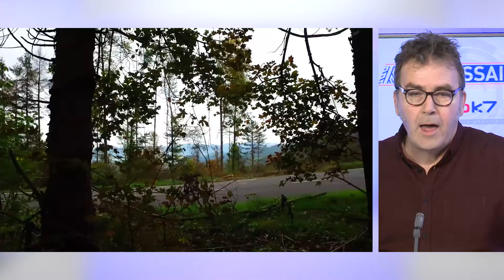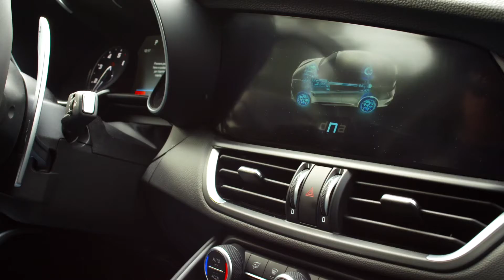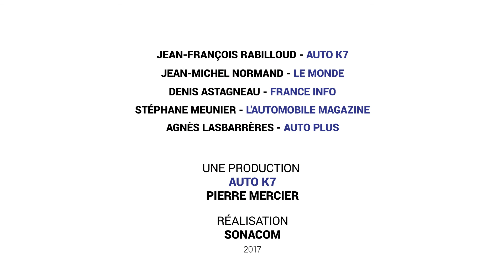ON REFAIT LES ESSAIS AVEC AUTO K7 - Alfa Romeo Giulia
Regardez et écoutez ce que les meilleurs essayeurs pensent des nouveaux modèles de voiture quand ils se lâchent...